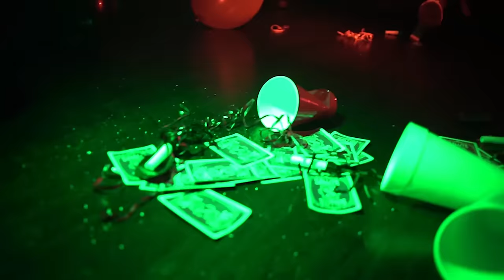Young Nudy "Yeah Yeah" (WSHH Exclusive - Official Music Video)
Watch the official music video for "Yeah Yeah" by Young Nudy.